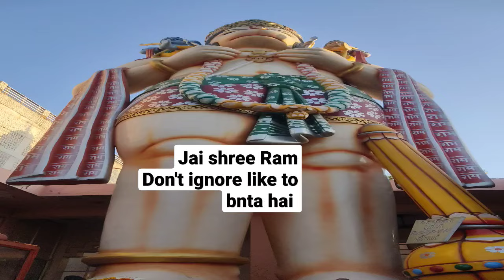Jai shree Ram